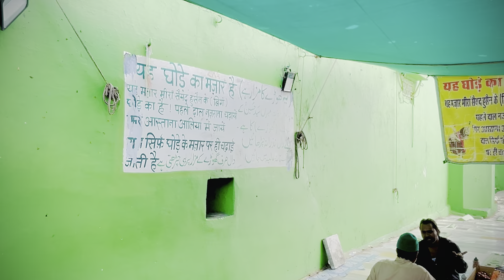Ajmer Sharif Taragarh अकबर बादशाह भी पैदल आए थे😱 Taragarh History 1050 Saal Purani Dargah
Ajmer Sharif Taragarh अकबर बादशाह भी पैदल आए थे😱 Taragarh History 1050 Saal Purani Dargah | Mira Syed Hussain History ￼

Your Quer :-

ajmer sharif taragarh dargah
ajmer sharif dargah
ajmer sharif
ajmer sharif taragarh
taragarh dargah history
ajmer sharif taragarh pahar
ajmer dargah
taragarh dargah ajmer sharif
ajmer sharif taragarh ki dargah
taragarh ajmer
taragarh fort ajmer
ajmer sharif taragarh ka rasta
history taragarh dargah
ajmer sharif dargah history hindi
taragarh dargah ajmer
taragarh ajmer dargah
taragarh ajmer dargah
taragarh dargah story
ajmer sharif taragarh pahad
ajmer sharif taragarh mazar

hit likes.

lots of ❤️